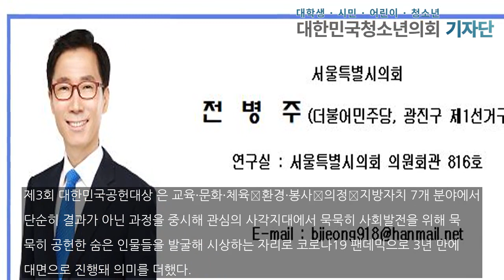전병주 서울시의원, 2023 제3회 대한민국공헌대상 의정부문 대상!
서울특별시의희 전병주 의원(더불어민주당, 광진1)은 13일 오후 2시부터 국회 헌정기념관에서 개최한 ‘제3회 대한민국공헌대상’ 시상식에서 의정부문을 수상했다. ‘제3회 대한민국공헌대상’은 교육·문화·체육‧환경·봉사‧의정‧지방자치 7개 분야에서 단순히 결과가 아닌 과정을 중시해 관심의 사각지대에서 묵묵히 사회발전을 위해 묵묵히 공헌한 숨은 인물들을 발굴해 시상하는 자리로 코로나19 팬데믹으로 3년 만에 대면으로 진행돼 의미를 더했다.시상...

홍지현 기자